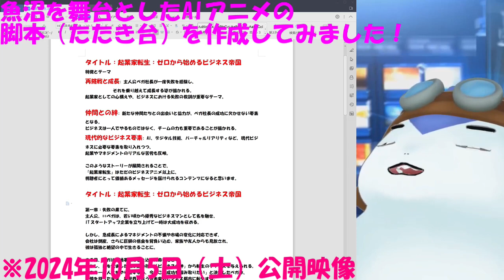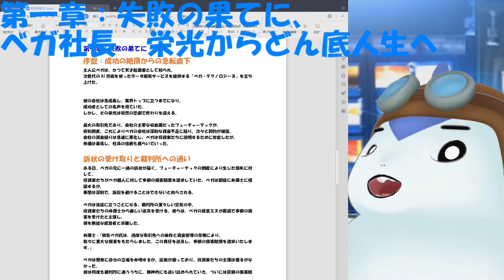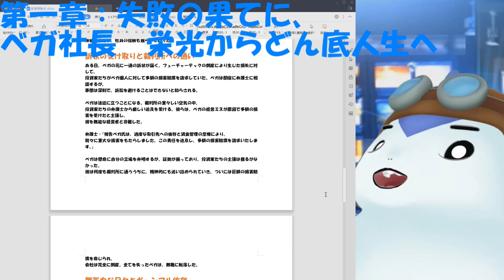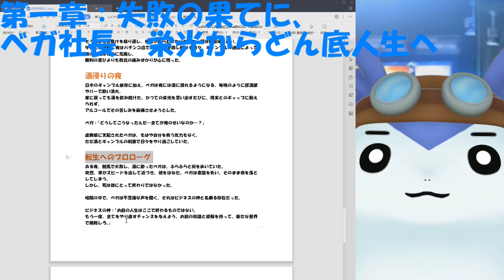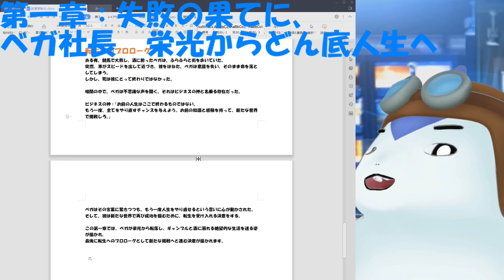【生成AIでアニメデビュー！】AIアニメの脚本（起業家転生）を作成してみた PART2【魚沼の名前を宇宙の果てまで！】生成AI